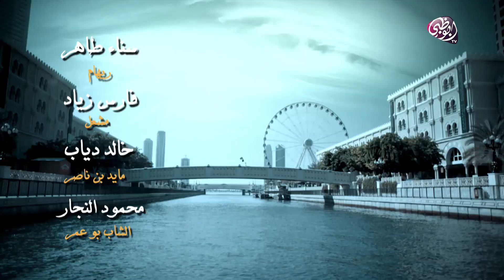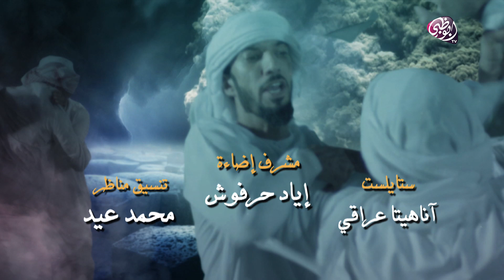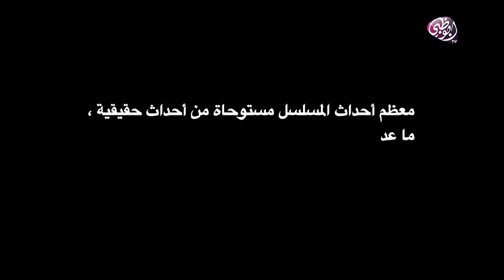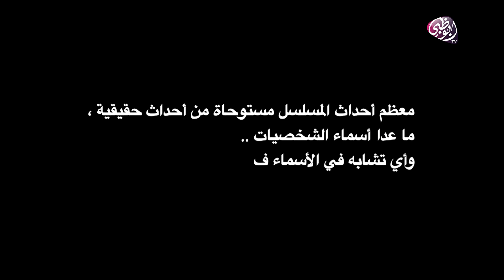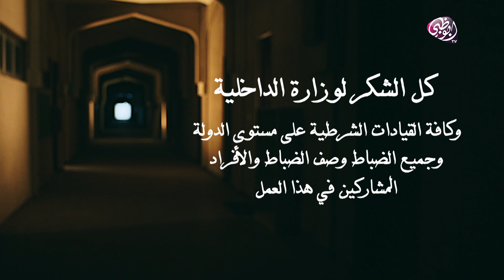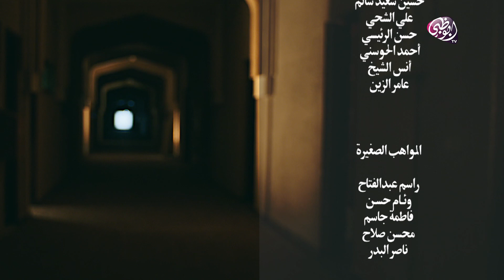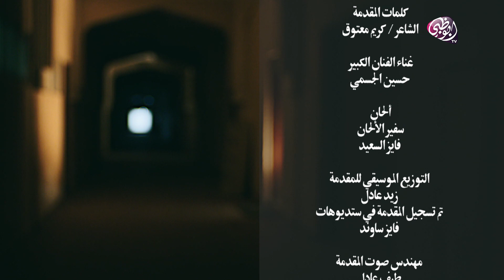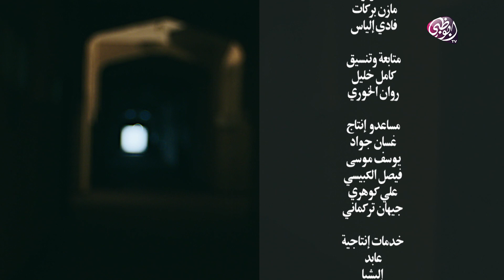خيانة وطن - الحلقة التاسعة عشر